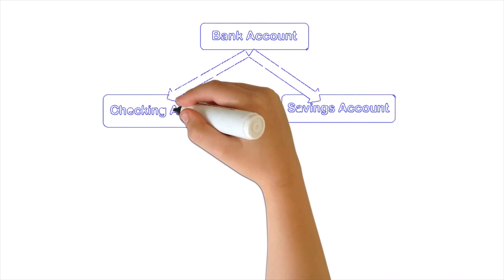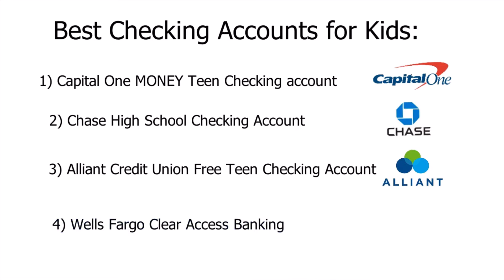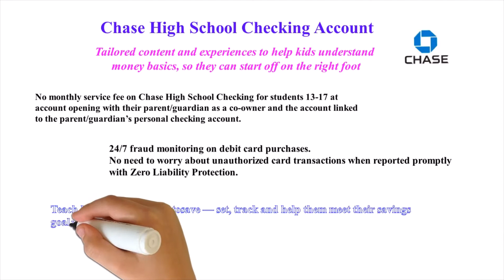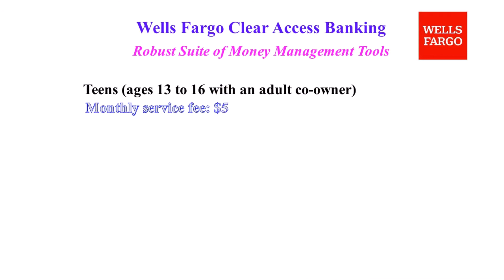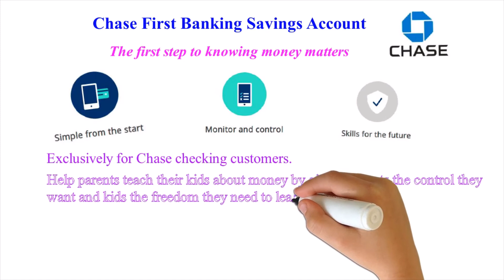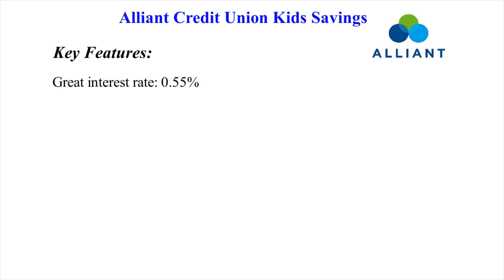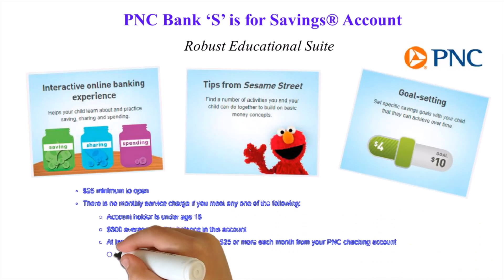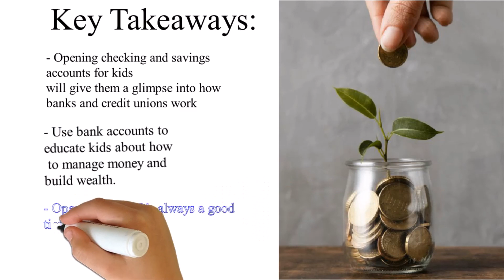Kids Financial Channel-Episode 2: Kids Bank Account, Checking & Savings Accounts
This video elaborates on the type and difference of kids bank accounts, the best checking and savings accounts for kids, the detailed recommendation of each bank, and the tips for parents to consider for opening a new account.